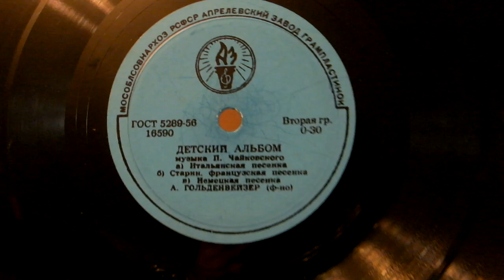"Детский альбом",муз.П.И.Чайковского:а.Итальянская песенка,б.Старин.франц.песенка,в.Немецкая песенка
А.Гольденвейзер-фортепиано